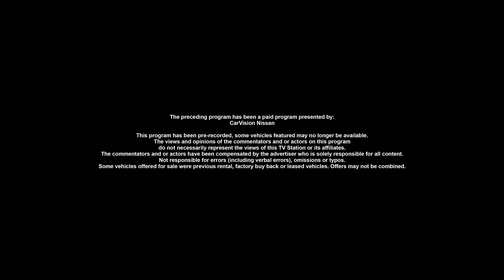"March Sales Event" March 2022, CarVision Nissan, Hazle Twp, PA